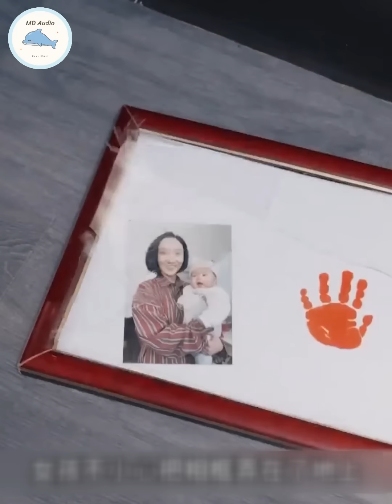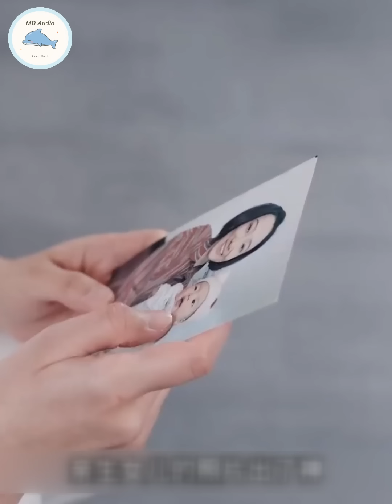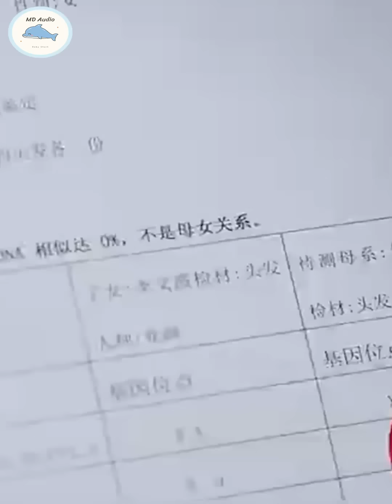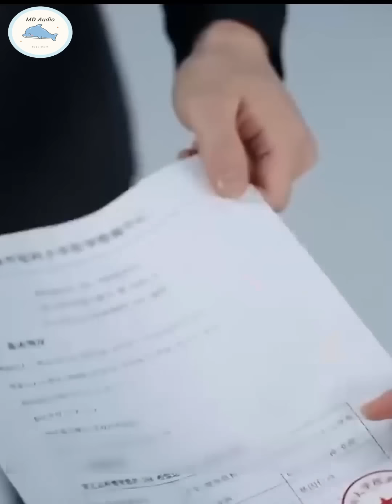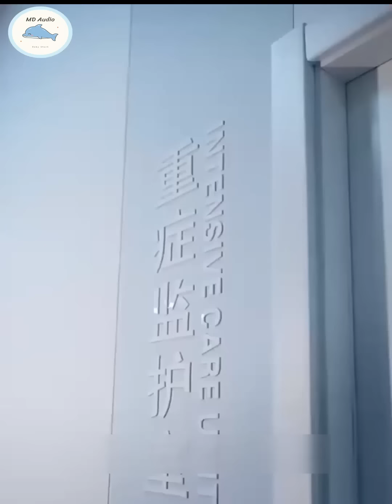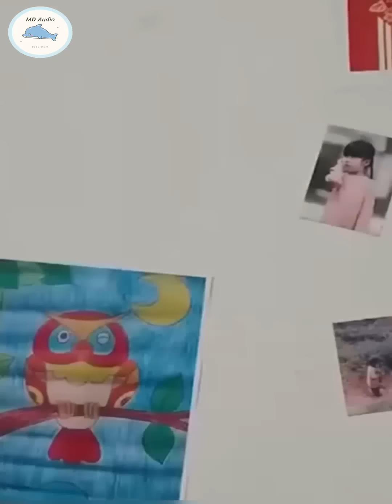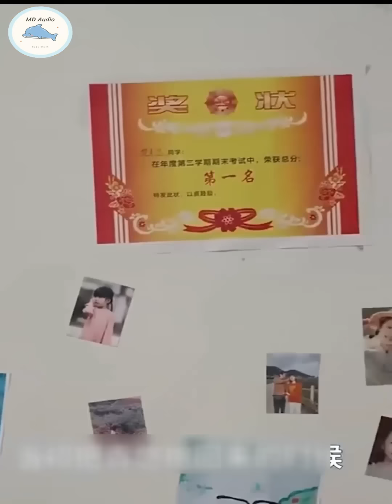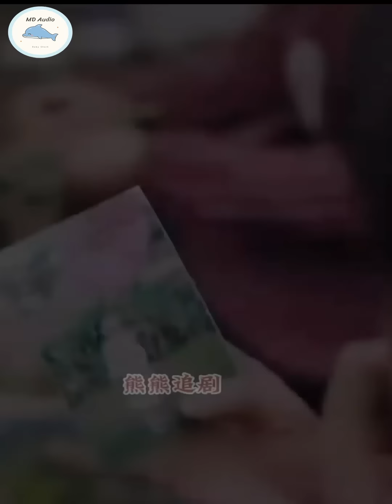Мать, разлученная со своим ребенком на 20 долгих лет | pусская oзвучка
У меня нет денег, чтобы нанять переводчика для более качественного перевода для моей аудитории. Профессиональный перевод видео обойдётся мне в 1000 долларов. Спасибо за понимание.
Ещё больше серий смотри на YouTube!
MD Audio - ваш проводник в мир трогательных историй любви, красивых актеров и захватывающих сюжетов! 💖
На нашем канале вас ждут:
Обзоры на самые популярные китайские дорамы.
Новости из мира китайского кинематографа.
Клипы с любимыми актерами.
До встречи на MD Audio ! 😉